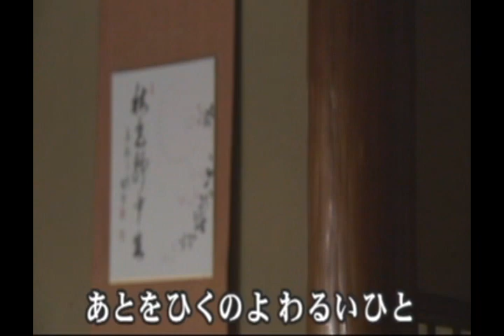わるい人カバ曲 キム・ヘース 김 해 수